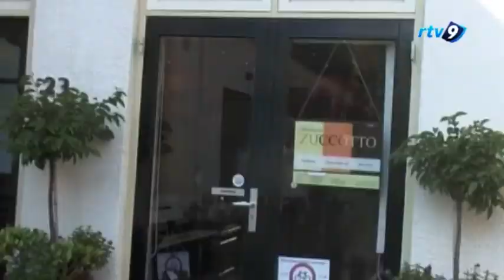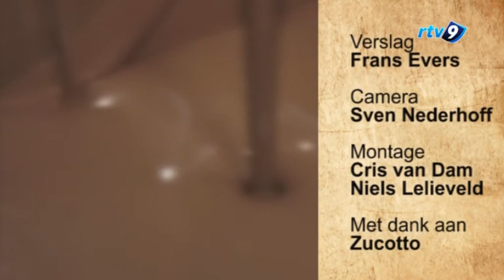Typisch 9 TV: Chocola maken!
In Typisch 9 TV loopt Frans Evers een dagje mee met een organsatie. Ditmaal gaat hij op bezoek bij een bedrijf die chocola maakt.